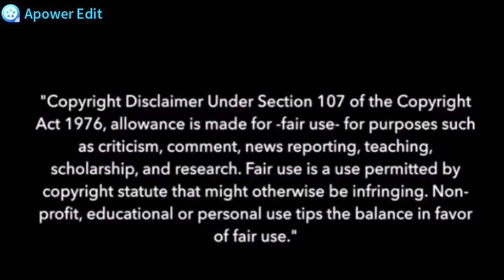【MMD】We Wish You A Merry Xmas 2020【VOCALOIDs】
This video took me way longer than I thought... And the main reason is that I was trying to find some nice Xmas girl models that won't reveal too much skin...

Motion:  kira-sky
Camera: RituPepper
Stage: k@i
Xmas hat: 暗い夜

Models:
YYB Fukase and Len and MayDayFireBall
TDA Xmas Luka and Miku by ririchiro

Effects: GreenShader + Diffusion + AutoLuminous

* I own this video, nothing else!